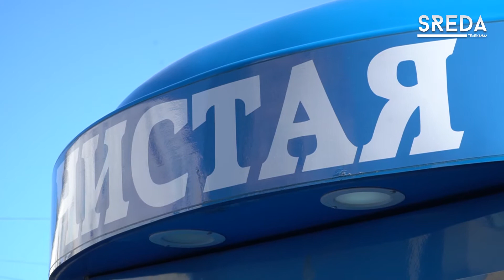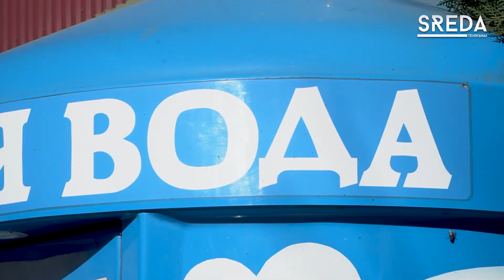❇️ Пациенты с острой кишечной инфекцией идут на поправку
С 19 по 23 марта в Каспийске госпитализирован с симптомами острой кишечной инфекции 31 пациент, из них 28 детей.

Состояние заболевших легкой и средней степени тяжести. Все больные указывали на факт потребления сырой водопроводной воды.

Тем временем, прокуратура города организовала проверку, в связи с многочисленными обращениями жителей в медучреждение с признаками острой кишечной инфекции.

Подробнее в нашем репортаже

Материал подготовлен информационной службой телеканала @sreda_tv